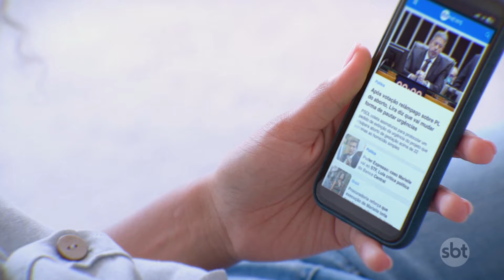Atentado feito por homem-bomba na Somália deixa ao menos 32 mortos | SBT Brasil (03/08/24)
Pelo menos 32 pessoas morreram e mais de 60 ficaram feridas em atentado na Somália, na África. O ataque foi cometido por um homem-bomba em uma praia próxima a um hotel movimentado, na capital, Mogadíscio.